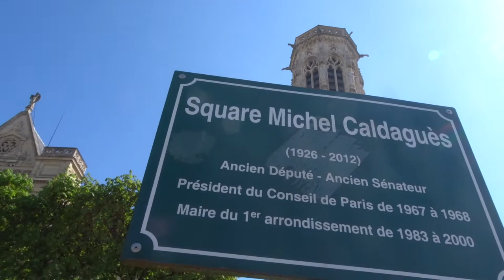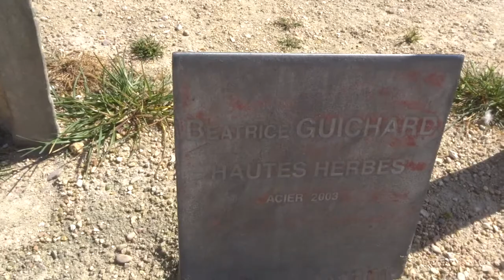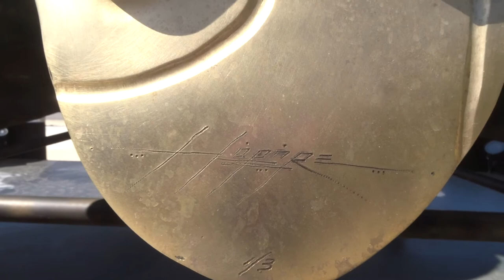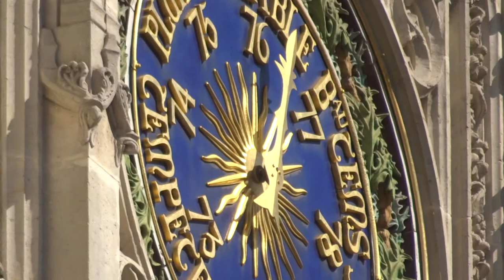Sculpteur Hopare expo sculptures visages Place du Louvre Paris mariepanic 2 avril 2021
sculpteur Alexandre Hopare Monteiro exposition de sculptures de visages Place du Louvre Paris dates du 23 mars au 30 mai 2021
- Béatrice Guichard artiste plasticienne sculpteur Sculpture Hautes Herbes Acier 2003 Place du Louvre Square Michel Caldagues Paris 75001